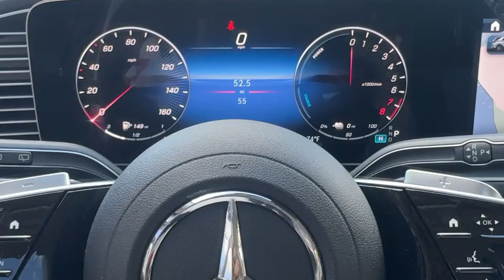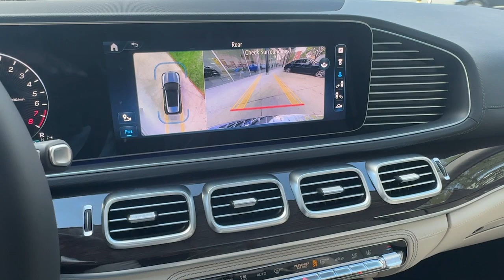2024 Mercedes-Benz GLE Salem, NH, Newburyport. MA, Andover, MA, Haverhill, MA, Methuen, MA 24K-4560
Obsidian Black Metallic New 2024 Mercedes-Benz GLE GLE 450e available in Salem, New Hampshire at Smith Motor Sales of Haverhill. Servicing the Newburyport. MA, Andover, MA, Haverhill, MA, Methuen, MA area.

Smith Motor Sales
420 River St